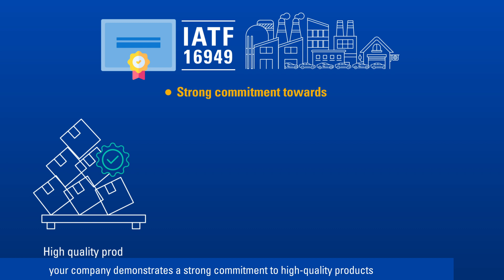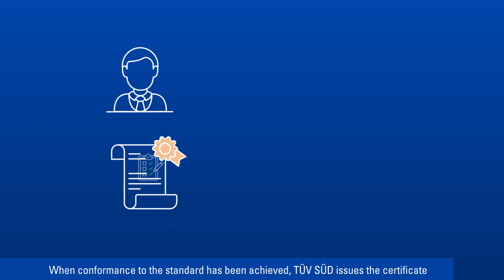Automotive Quality Management IATF 16949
A quick introduction to the leading quality management system (QMS) standard for the automotive industry, including the steps to certification.

Demonstrate your commitment to high-quality products, stable operations and continuous improvement